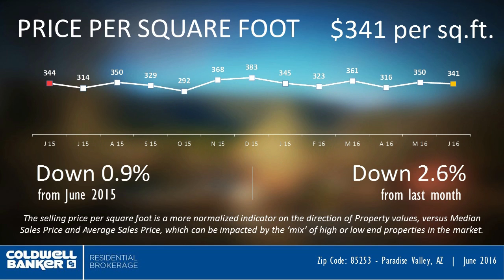Paradise Valley Luxury Homes 85253 Market Video July 2016